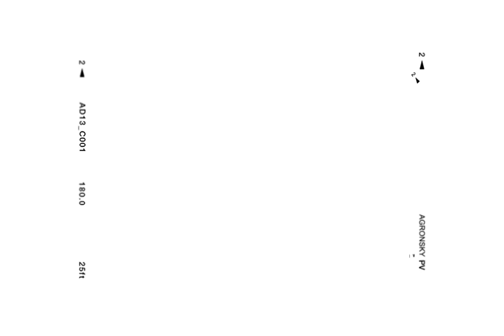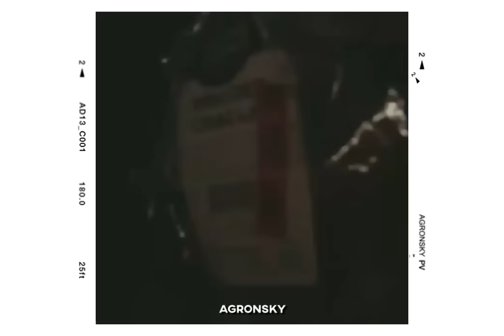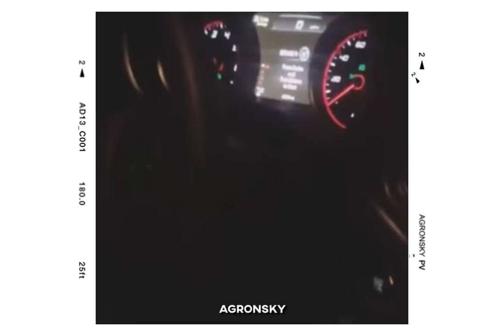the best of: Daveed Diggs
Daveed Daniele Diggs (born January 24, 1982) is an American actor, rapper, singer, and songwriter. He is the vocalist of the experimental hip hop group Clipping and in 2015 originated the roles of Marquis de Lafayette and Thomas Jefferson in the musical Hamilton, for which he won both a Grammy Award and Tony Award. Since leaving Hamilton, he played a recurring role in the television series Black-ish (2016–2018) and co-starred in the films Wonder (2017) and Velvet Buzzsaw (2019). Diggs also wrote, produced, and starred in the 2018 film Blindspotting, which earned him a nomination for the Independent Spirit Award for Best Male Lead. As of 2020, he stars in the television adaptation of Snowpiercer